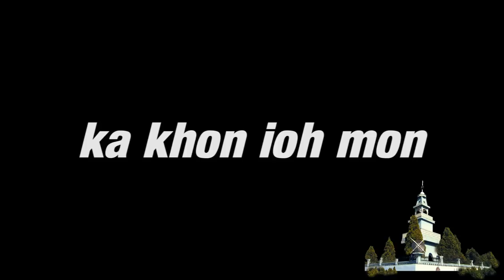KA KHON IOH MON PNAR SHORT FILM VIDEO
PNAR SHORT film
jaintia video at local farming
nangbun ki jing ialeh
Nang duna ki jingsuk
Nangbun ki jing sarong
Nang duna ki jingsngewrit